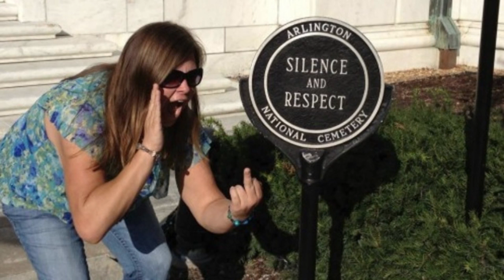Disrespectful Picture At Soldier's Grave - Should She Be Fired?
"A Massachusetts woman who posted a Facebook photo of her disrespecting a soldier's grave sparked uproar on the Internet and could lose her job.
During a work trip to Arlington National Cemetery, Lindsey Stone, of Plymouth, squatted next to the Tomb of the Unknown Soldier, sticking up her middle finger and pretending to scream next to a sign that asked for "Silence & Respect."
The photo went viral after she posted it on Facebook, prompting outcry from veterans and a response from her employer, the Cape Cod-based nonprofit, LIFE, where Stone helped adults with disabilities."*

Steve Oh (COO of The Young Turks) and Jimmy Dore (The Jimmy Dore Show) discuss Lindsey Stone, the woman who posed disrespectfully by a soldier's tomb. Does she deserve the scrutiny and potential dismissal from her job?